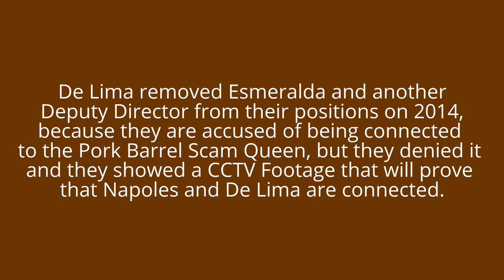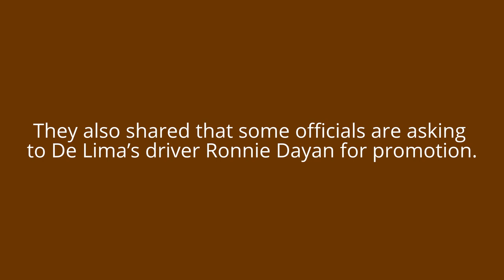Former Deputy Officer may isiniwalat na CCTV of De Lima and Janet Napoles meeting